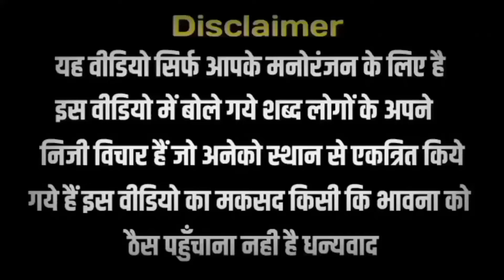गजब स्मृती ईरानी ने लौंडो को पेला | Godi Media| Rubika Liuaquat | Pm Modi | Smriti Irani|Funny Video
गजब है स्मृती ईरानी ने लौंडो को पेला | Godi Media | Rubika Liuaquat | Pm Modi | Smriti Irani | Funny Video

smriti irani funny troll on abuse language
smriti irani troll on pelam pal language
rubika liuaquat pm modi why don't you get tired
rubika liuaquat troll on pm modi interview
andhbhakt troll on modi interview
godi media
godi media troll on modi interview
bhagatram
sinking politics